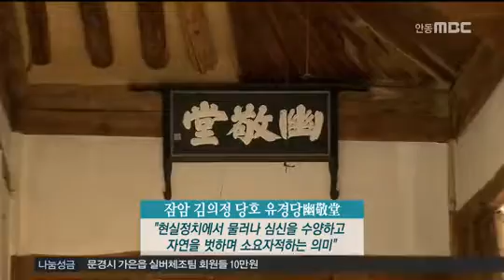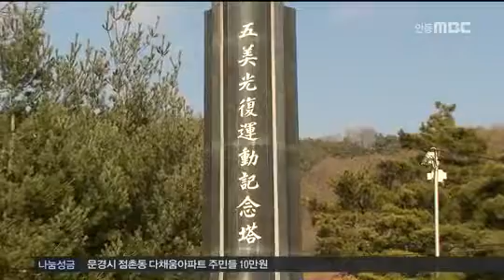[안동MBC뉴스]R데스크]유교현판이야기 10편 잠암 김의정 유경당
2018/01/01 10:32:58    작성자 : 이호영

         ◀ＡＮＣ▶

 한국선비문화의 보고
유교현판이야기 기획시간입니다.

 안동시 풍산읍 오미리 유경당은
잠암 김의정 선생의 당호입니다.

 풍산 김씨 집성촌인 이 마을은 조선시대에는
절의와 효제를 실천했으며 일제강점기는
독립운동가를 배출한 산실로 유명합니다.

 이 호 영
           ◀ＥＮＤ▶

 안동시 풍산읍 오미리는
풍산 김씨 집성촌으로 허백당 김양진 선생이
이곳에 본격적인 삶의 터전을 개척했고
조선 명종 때 잠암 김의정 선생이 낙향한 뒤
후손들이 세거하면서 오늘날까지 이어오고
있습니다.

 오미동의 이름은 처음에는 오릉동에서
오무동으로 바뀌었다가 다시 잠암의 손자인
유연당 김대현의 아들 5명이 대과에 급제하면서 오미동五美洞으로 고쳐 부르게 됐습니다.

 허백당 종택 사랑채의 유경당幽敬堂 현판은
잠암 김의정 선생의 당호로 현실정치에서
벗어나고자하는 선생의 뜻이 담겨있습니다.

◀ＩＮＴ▶권진호 박사/한국국학진흥원
44]"유경당에서 유경幽敬의 의미는 잠암 김의정
선생께서 갑자기 인종이 승하하자 현실 정치에 염증을 느끼고 바로 낙향을 하게 됩니다. 그리고 자신의 호를 잠암潛庵이라고 하고 또 유경당이라 했습니다. 그래서 이 유경의 의미는 현실정치를 벗어나서 심신을 수양하고 자연을 벗하며 소요자적하는 그의 본심을 드러내었다고 할 수 있겠습니다."

 잠암 김의정 선생의 절개는 일제강점기에도
후손들이 독립운동에 나서는 계기가 됩니다.

 조선공산당 초대 책임비서이자
사회주의자란 이유로 한때 잊혀진
독립운동가 김재봉 선생 등
24명의 독립운동가들이 이 마을 출신으로
지역민들은 마을 서편 언덕에
광복운동 기념공원을 조성해 이들을 기리고
있습니다.

62]"선비로서 절의와 효제를 실천했던 잠암 김의정의 삶은 이후 후손들에게 많은 영향을 주어
풍산 김씨 문중의 가학 전통을 형성하는데 매우 중요한 역할을 했을 뿐만 아니라 현대사회에서
희박해져 가는 절의와 효제의 선비정신을
오늘날 우리들에게 새롭게 환기시켜주고 있습니
다."

(S/U)66]
이곳 오미마을에서 경북도청 신도시까지의 거리는 차로 불과 5분 밖에 되지 않습니다. 수많은
독립운동가를 배출했던 이 마을은 한국독립운동사에서도 유서깊은 마을로 이름나 있습니다.